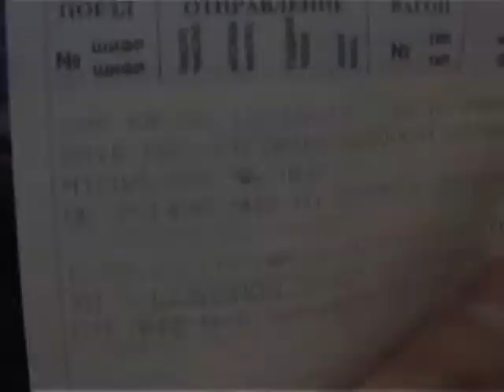Playboy station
PLayboy at railstation